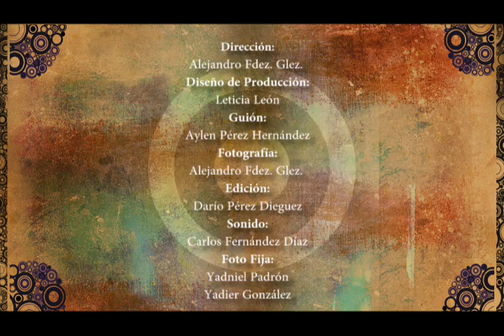Universidad de las artes de CUBA ISA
ESTUNER TV, Canal del VI Festival de las Artes del ISA
PROGRAMA -8 y final
UNIVERSIDAD DE LAS ARTES DE CUBA
2015